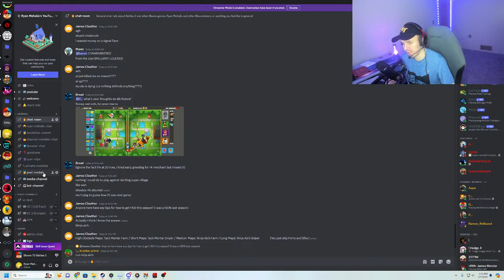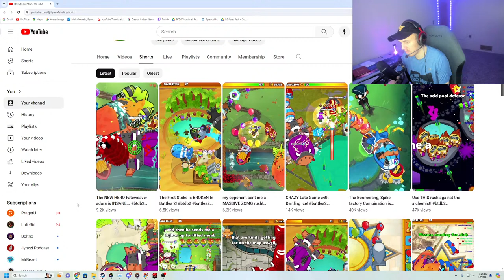🔴LIVE! Top 5 in the WORLD! (Bloons TD Battles 2)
🤝 Biggest Channel Supporters:
      -Flames Fire
      -ZineyZ
      -Somerandom
      -Desmond Bryant
      -Mast